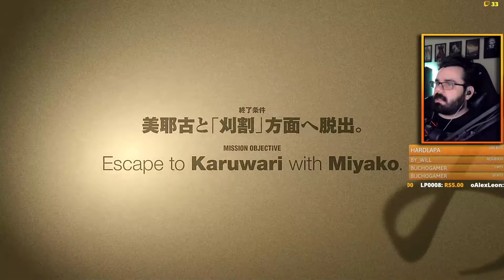Siren Blood Curse #2